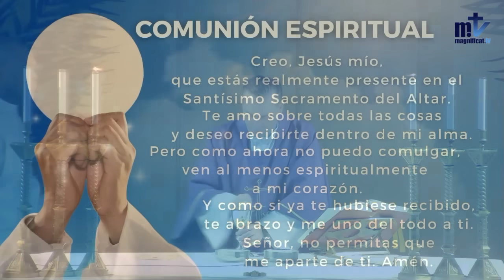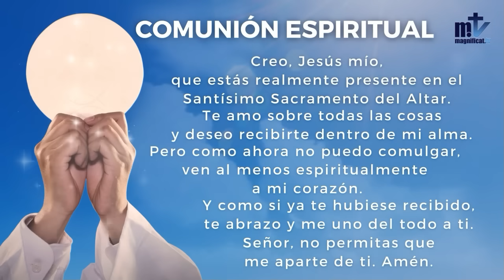La Santa Misa de hoy |Lunes de la segunda semana de Adviento | 11-12-2023 | P. Javier Martín, FM